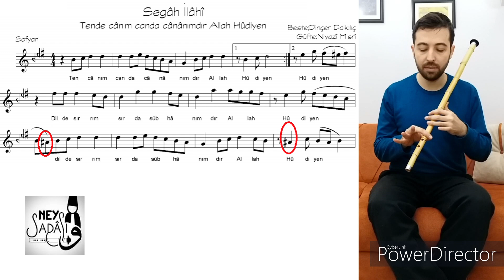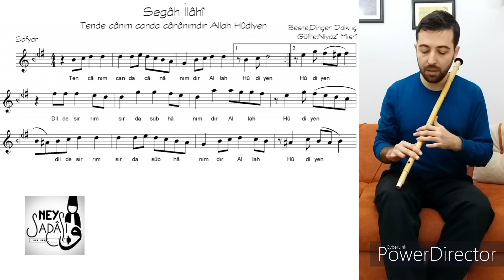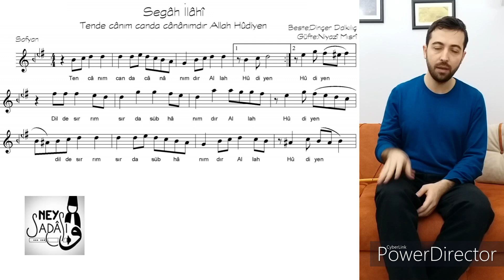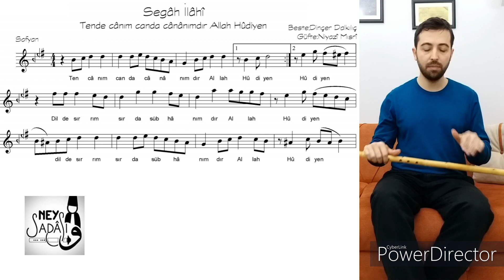Anlatımlı Ney Dersi 7 - "Tende Canım" Çalışması 2.Bölüm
Önceki derste paylaştığımız ilahinin devamını inceledik.